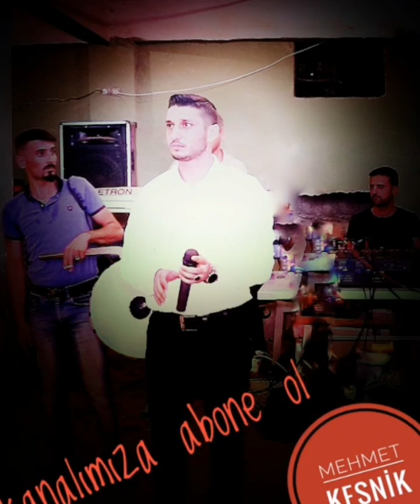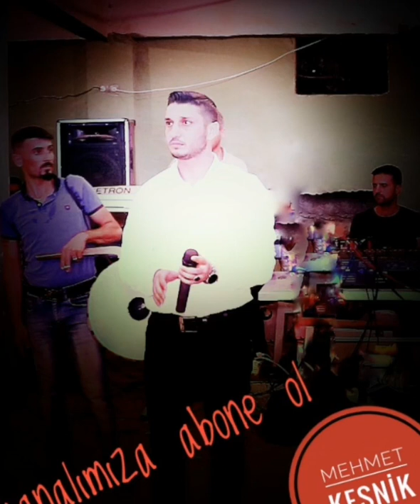Mehmet Kesnik_Orentes/İnan Ailesinin Düğünü Kayıt AltınmediA (Part1)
MEHMET KESNİK 🎤🎵 Youtube Kanalımıza Hoşgeldiniz..

Beni Seven Herkesi Kanalıma Bekliyorum ..😉

Dinlediğiniz ve İzlediğiniz İçin Çok Teşekkür Ederim

Sevgi Ve Saygılarımla MEHMET KESNİK